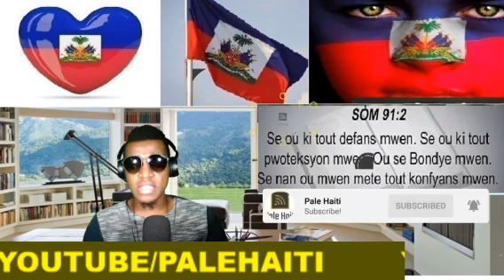FLASH! AMERIKEN MANDE POU ARETE BABEKYOU AK 2 LOT POLITISYEN